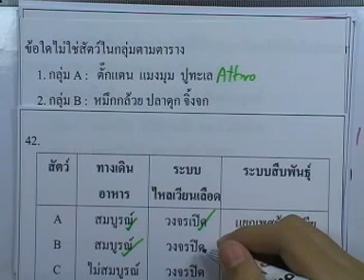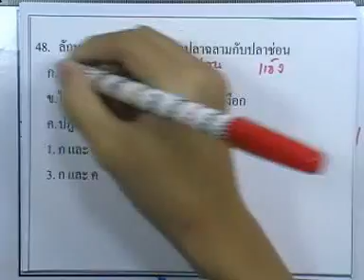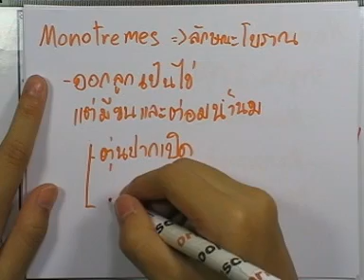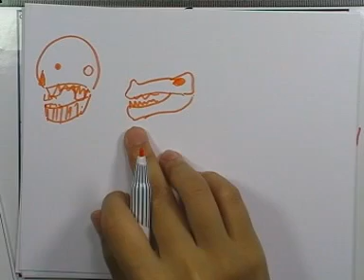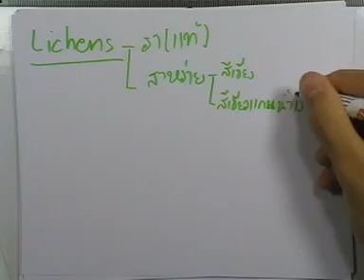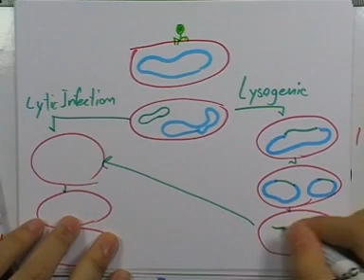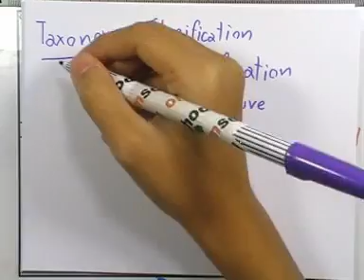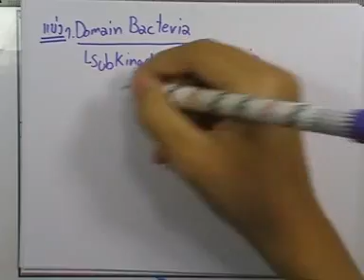ormBio 025 : อนุกรมวิธาน (Taxonomy) ,ตอน07